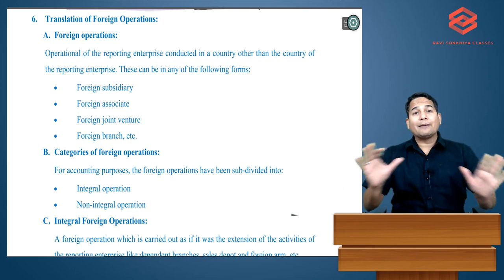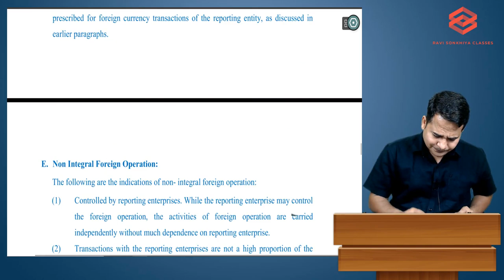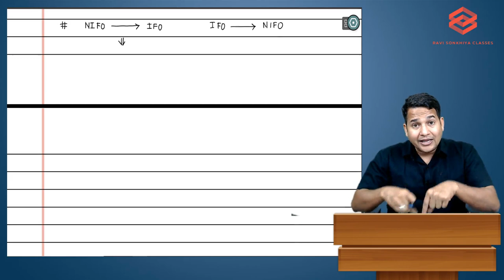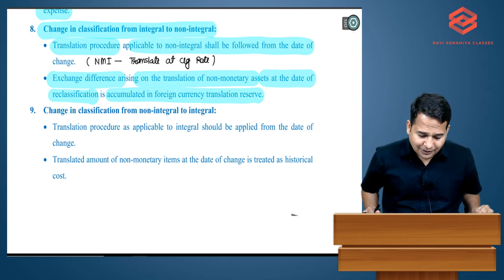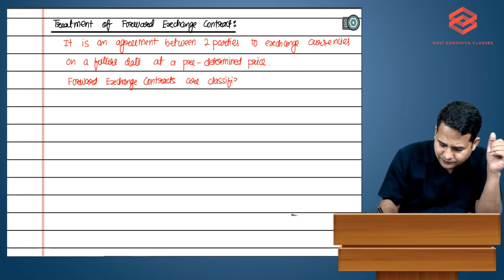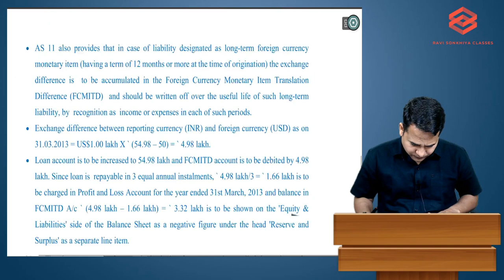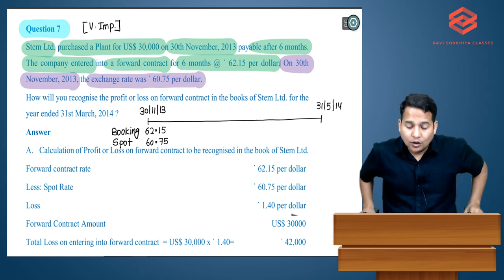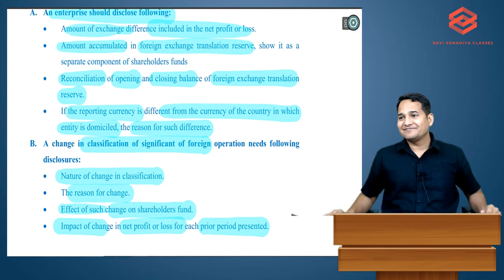AS 11 EFFECT OF CHANGES IN FORIEGN EXCHANGE RATES PART 2 | CA INTER | CMA INTER | RAVI SONKHIYA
AS 11 ACCOUNTING FOR EFFECTS OF CHANGES IN FOREIGN EXCHANGE RATES BY CA RAVI SONKHIYA